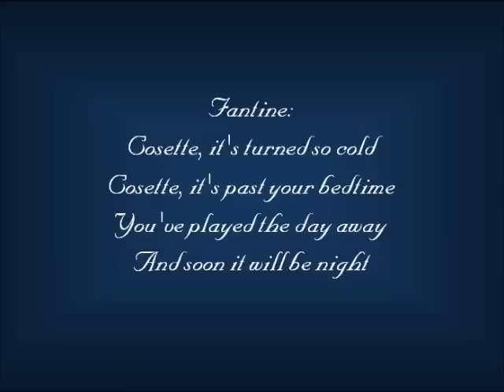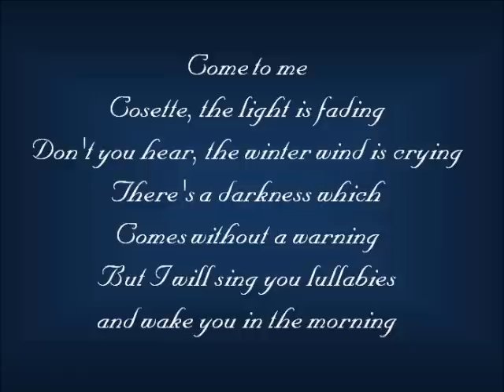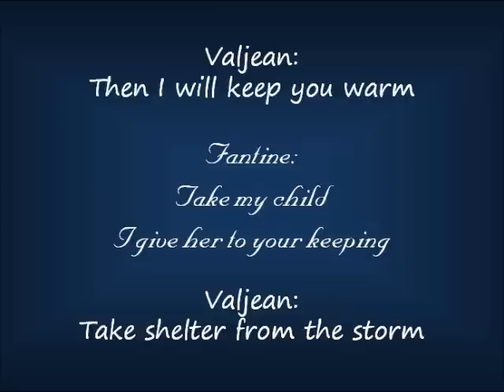Come To Me (Fantine's Death) - Lyrics: 25th Anniversary Concert